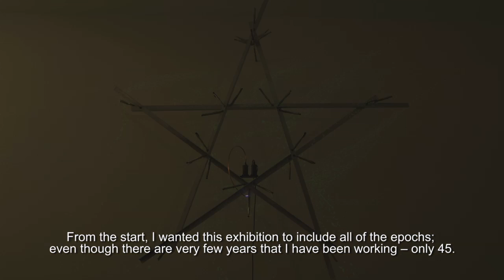Gilberto Zorio, Blain|Southern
A short film on Gilberto Zorio's solo exhibition at Blain|Southern, London, which took place from 9th August - 28th September 2013. Featuring an interview with the artist.

Produced by Clearisland Pictures. Copyright Blain|Southern, 2013.